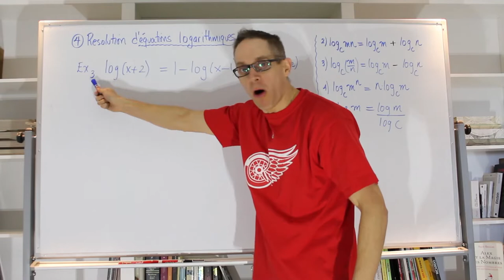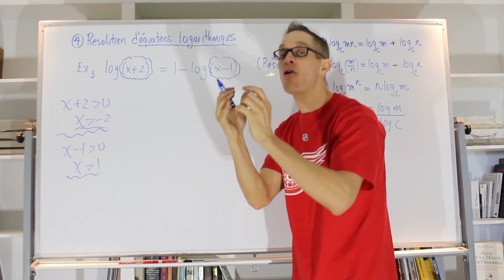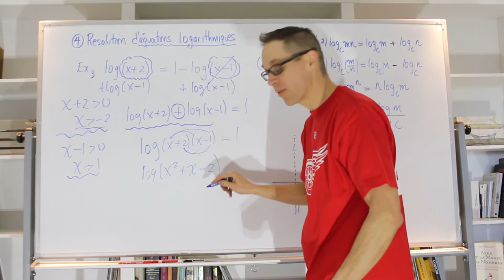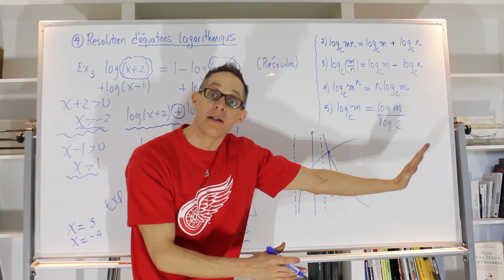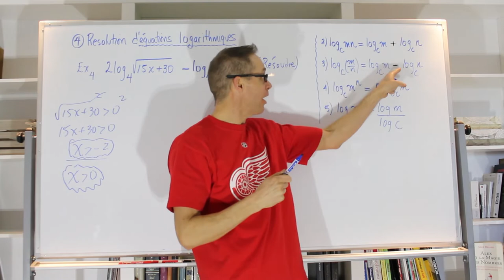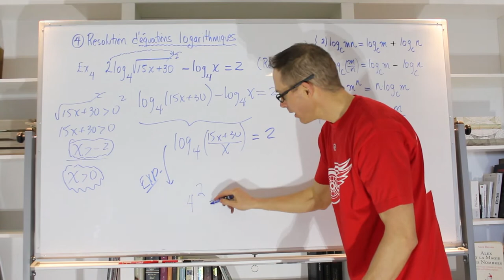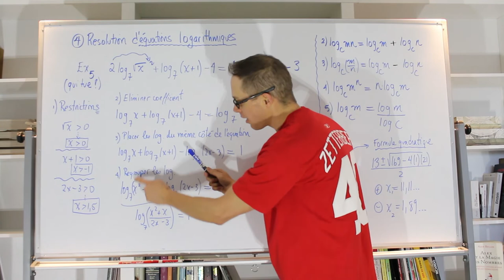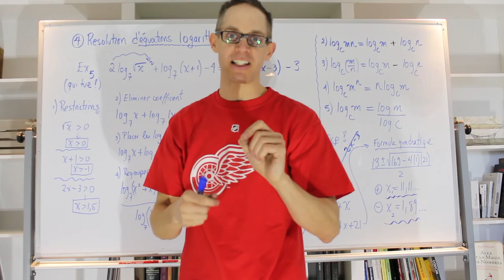11- Fonctions exponentielles/logarithmiques: Résolution d'équations logarithmiques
Grâce à cette capsule, vous serez en mesure de résoudre des équations logarithmiques autres que de trouver le zéro d'une fonction log. (Vu lors du vidéo 10: Trouver le zéro d'une fonction logarithmique)

Ici, vous ferez face à une équation contenant plusieurs log. Les lois des log. vous servirons à les résoudre efficacement. C'est pas si complexe, vous verrez!

Devoirs:
Cahier de devoirs: no. 24
Livres Visions p. 199 no. 9 212 no. 16b)
Les réponses sont sur le site web: monsieurbourdeau.com